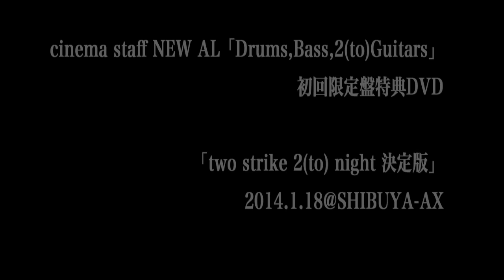cinema staff「Drums,Bass,2(to)Guitars」初回限定盤 LIVE DVD digest movie(2014.4.2 New Album)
cinema staff New Album「Drums,Bass,2(to)Guitars」2014.4.2 OUT!!
初回限定盤には、SHIBUYA-AXのライブ全23曲収録のLIVE DVD付き!
（C）2014 PONY CANYON INC,

■2014.4.2（Wed）release
cinema staff/「Drums,Bass,2(to)Guitars」
初回限定仕様盤（CD＋DVD）/3,333円＋税/PCCA.04008
通常仕様盤（CDのみ）/2,407円＋税/PCCA.04009

【収録内容】全10曲
01.theme of us
02.dawnrider　（カプコン「モンハン 大狩猟クエスト」テーマソング）
03.tokyo surf
04.borka　（TBS系テレビ「スーパーサッカー」4・5月度エンディングテーマ）
05.shiranai hito
06.sea said
07.sitar of bizarre
08.unsung
09.fiery
10.great escape(alternate ver.)　（TVアニメ「進撃の巨人」後期エンディングテーマ）

【初回限定盤 DVD収録内容】

「two strike 2(to) night 決定版」
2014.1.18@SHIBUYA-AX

01.KARAKURI in the skywalkers
02.great escape
03.想像力
04.AMK HOLLIC
05.白い砂漠のマーチ
06.いたちごっこ
07.第12感
08.into the green
09.バイタルサイン
10.salvage me
11.制裁は僕に下る
12.daybreak syndrome
13.dawnrider
14.君になりたい
15.ニトロ
16.奇跡
17.優しくしないで
18.西南西の虹
19.AIMAI VISON
En1. borka
En2. 望郷
En3. 海について
W En. GATE

‹4/2N　cinema staff　アルバム特典›
・拠点店先着予約特典
「dawnrider ポストカード」
※カプコン「モンハン 大狩猟クエスト」アプリ内で使える「初心者手助けアイテムパック」をダウンロードできるシリアルコード入りポストカード

・アニメイト　オリジナル特典
スペシャルCD（「great escape（TVサイズ最終回限定ver.）」収録）

・タワーレコード　オリジナル特典
「シネマニア」（内容は見てのお楽しみ冊子）